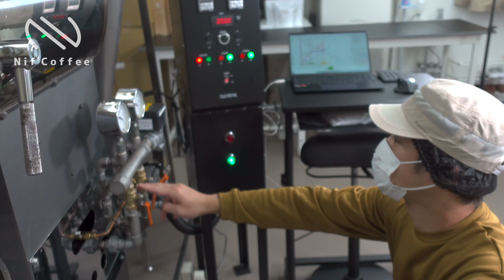【検証】TIME MORE S3vsCOMANDANTE（コマンダンテ）C40 MK-4エスプレッソに向く手挽きミルはこっちだ|Nif Coffee（ニフコーヒー）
ぜひ一度コスパ抜群のスペシャルティコーヒーをお買い求めいただければ幸いです。

只今実施中の送料無料キャンペーンと合わせると、お試しセットが送料込みで2,300円で購入できます。（遠方のお届けには送料に別途遠方料金あり）

‹ご利用方法›
1.当ショップで新規会員登録をする。
3.会員初回登録のポイントをご利用いただくと基本送料分が相殺されます。

当チャンネルがおすすめするコーヒー器具を一覧にしました。器具選びの参考にしてみてください。 （AmazonのURLはアソシエイトを活用しております。）

楽天ふるさと納税／ふるさとチョイス

【Nif Coffeeが応援する地元ヒーロー】柿生の戦士カキライザー

このチャンネルではご家庭でのコーヒーライフがより豊かになるような、コーヒーにまつわる知識や情報の発信を中心とする動画チャンネルです。